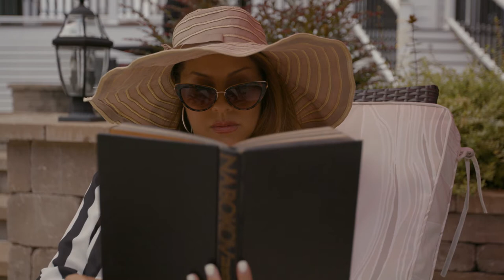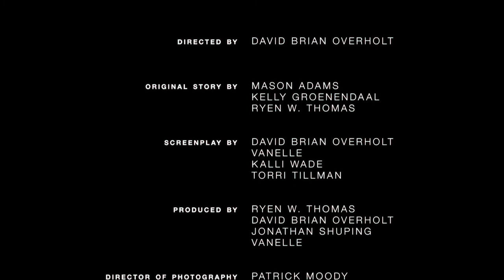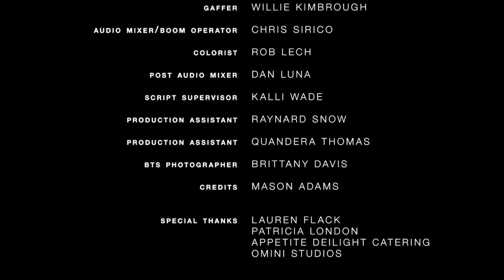THE LAST JOB - film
I composed the score for this short film as part of the 48 hour film project. It was alot of fun!
Directed by David Brian Overholt-Story by Mason Adams, Kelly Groenendaal, Ryen W, Thomas- Screenplay by David Brian Overholt, Vanelle, Kalli Wade, Torri Tillman-Produced by Ryen W, Thomas, David Brian Overholt,Jonathan Shuping, Vanelle- DOP-Patrick Moody-Music Composition-Scott McLaughlin-Cast- Vanelle,Torri Tillman, Dervin Gilbert